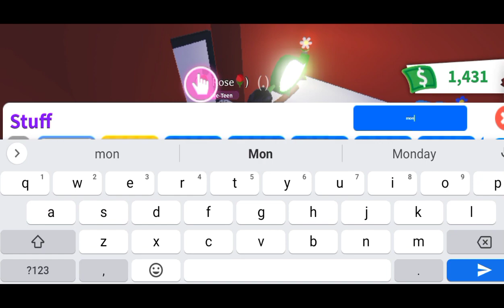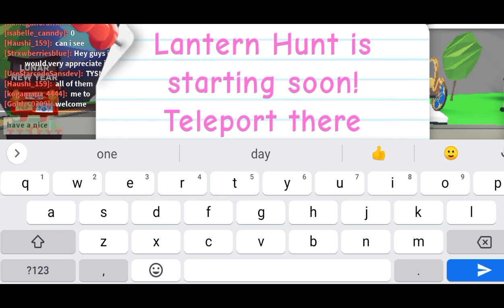Let's go and play ADOPT ME at ROBLOX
Let's go and play enjoy watching guy ☺️ love you all po